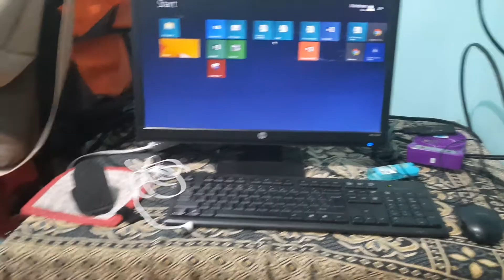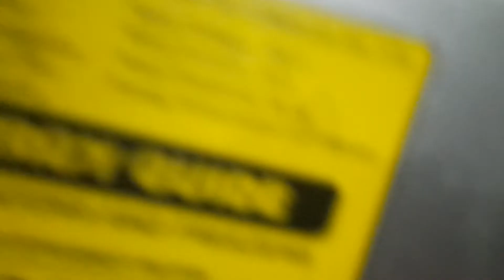Cassy & Caleb: Sipag Sipagan Sibs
Video shows 2 siblings doing house hold choirs at a very young age